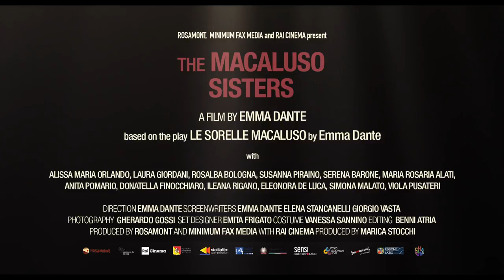THE MACALUSO SISTERS Trailer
Opens Friday, August 6 at Film Forum

WRITTEN AND DIRECTED BY EMMA DANTE

Imagine Chekhov’s Three Sisters (now five), in 1980s Sicily. Adapted from her prize-winning stage play of the same name, Emma Dante’s moving, decades-traversing drama THE MACALUSO SISTERS follows a family of five orphaned sisters living on the top floor of a distressed building Palermo, who rent pastel-painted doves to weddings and birthdays to earn a living. When a sudden catastrophic seaside event alters the family dynamic, they are left grappling with the outcome. The delicate balance of sisterhood is tested in this accomplished, generation-spanning three-act sophomore feature. In the Financial Times, Wendy Ide writes that THE MACALUSO SISTERS is, “a hauntingly lovely, strikingly unusual portrait of family trauma.”

THE MACALUSO SISTERS premiered in competition at the 2020 Venice International Film Festival where it won the Pasinetti Awards (given by the National Union of Italian Journalists) for Best Film and Best Actress (awarded to the ensemble cast playing the sisters).

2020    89 MINS    ITALY    IN ITALIAN WITH ENGLISH SUBTITLES    GLASS HALF FULL MEDIA